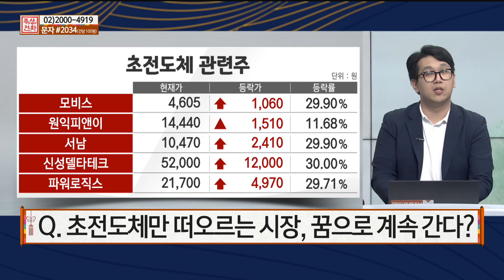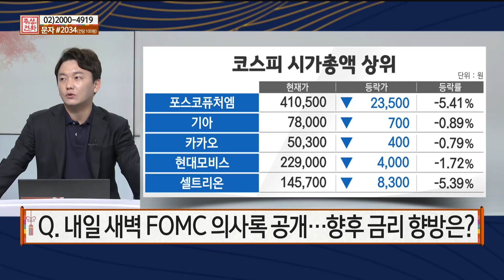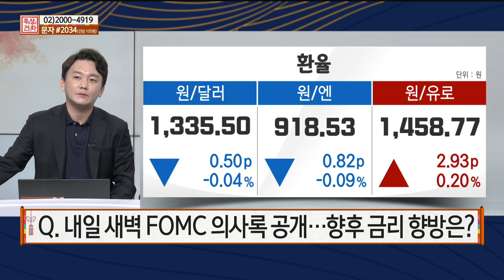[주상전화] 초전도체만 떠오르는 시장 ㆍ FOMC 의사록 공개